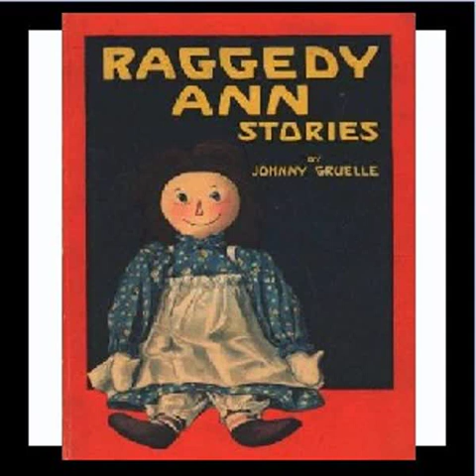Raggedy Ann Stories by Johnny Gruelle read by Shannon | Full Audio Book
Raggedy Ann Stories by Johnny Gruelle (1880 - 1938)

Read by: Shannon in English
Cover design by Maria Therese.

Chapters:
00:00:00 - 01 - Preface and Dedication
00:02:22 - 02 - Introduction
00:06:07 - 03 - Raggedy Ann Learns a Lesson
00:16:03 - 04 - Raggedy Ann and the Washing
00:22:54 - 05 - Raggedy Ann and the Kite
00:31:46 - 06 - Raggedy Ann Rescues Fido
00:40:48 - 07 - Raggedy Ann and the Painter
00:49:50 - 08 - Raggedy Ann's Trip On the River
00:56:34 - 09 - Raggedy Ann and the Strange Dolls
01:05:31 - 10 - Raggedy Ann and the Kittens
01:15:14 - 11 - Raggedy Ann and the Fairies' Gift
01:21:59 - 12 - Raggedy Ann and the Chickens
01:30:36 - 13 - Raggedy Ann and the Mouse
01:39:45 - 14 - Raggedy Ann's New Sisters